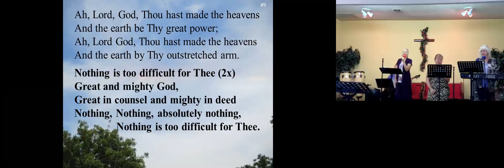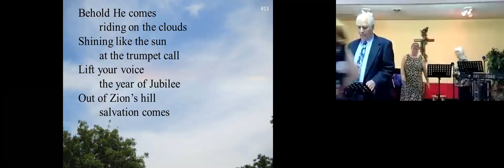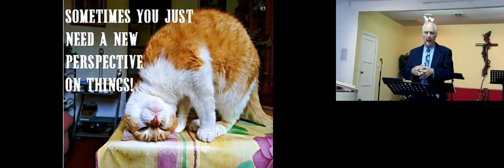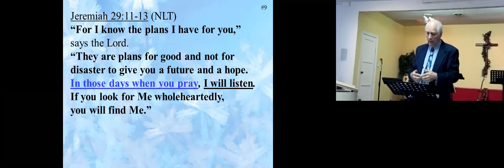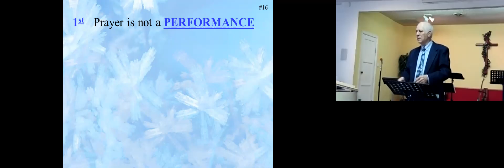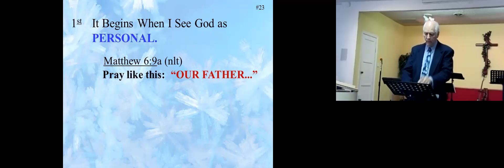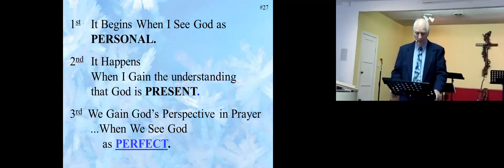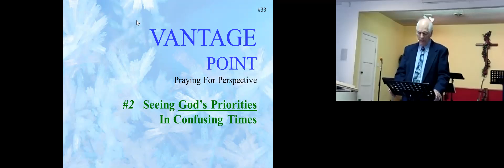10 18 20 Vantage Pint #1 Seeing God's Presence in Desperate Times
Vantage Point
#1 Seeing God's Presence in Desperate Times
10-18-20